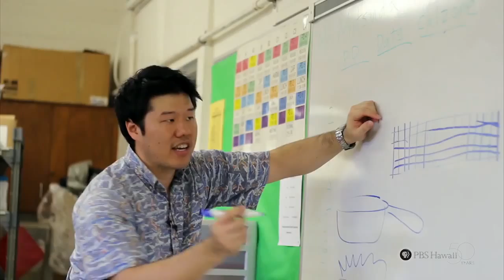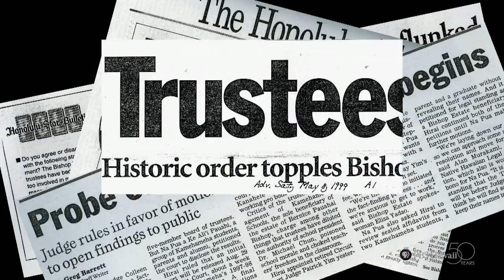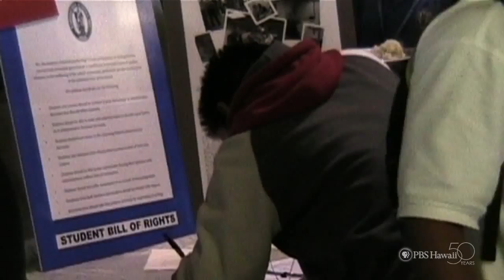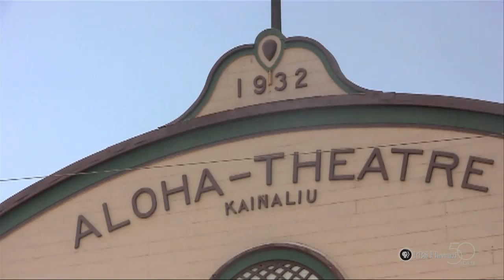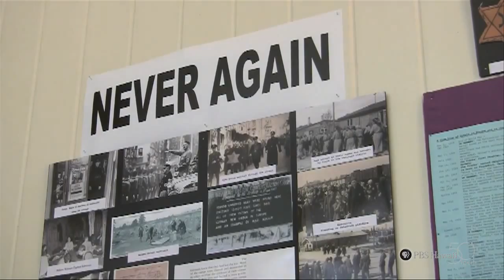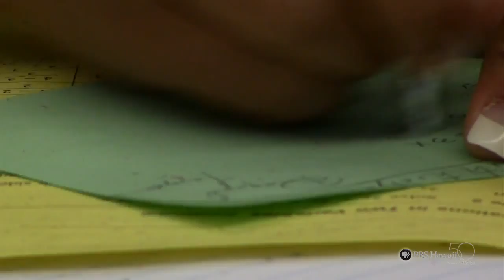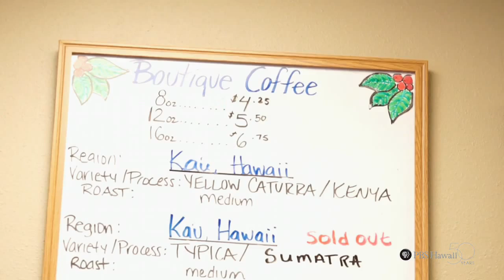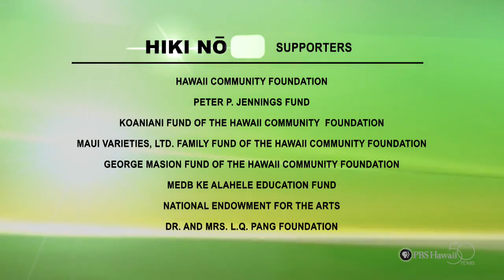PBS Hawaii - HIKI NŌ Episode 704 | Kua O Ka La PCS - Pualaa | ‘Imi Na’auao | Full Program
This episode is the fourth in a series of six shows in which each episode focuses on a specific Hawaiian value. The Hawaiian value for this show is ‘imi na’auao, or enlightenment and wisdom. Each of the following stories reflects this theme:

The top story comes from the students at Moanalua High School in the Salt Lake District of Oahu. They feature Lars Mitsuda, Moanalua’s culinary arts teacher, who combines his passions for food and education by enlightening students on the many life-lessons cooking can teach. From multi-tasking to management skills, to business planning, to working with people, learning culinary arts fosters a wisdom that students can use for the rest of their lives.

Also featured are student-created stories from the following schools:

Kamehameha School Kapalama (Oahu): This story shows how exploring a tumultuous and traumatic episode from the past can enlighten the next generation on how not to repeat history. Here students at Kamehameha Schools Kapalama study and discuss the Bishop Estate “Broken Trust” controversy that led to positive change and transparency in the trust that manages their schools.

Wheeler Middle School (Oahu): Enlightenment and wisdom can come from seeing beyond stereotypes and getting to know people for who they really are. In this story from Wheeler Middle School, a military dependent and a local boy become friends, despite each of their pre-conceived ideas of what the other was “supposed” to be like.

Kawananakoa Middle School (Oahu): Veteran boxing coach Joel Kim bestows gems of wisdom onto his young boxing protégés. If experience is the best teacher, then Kim has earned a PhD from the School of Hard Knocks.

Konawaena High School (Hawaii Island): Live theatre can be a great tool of enlightenment. Such was the case when a stage adaptation of The Diary of Anne Frank enlightened students on the Kona Coast of Hawaii Island about the persecution of Jews in World War II Europe.

Waianae Intermediate School (Oahu): Sometimes the best way to learn about something we know little of is to witness it first-hand. Few middle schoolers have had the experience of knowing someone who is transitioning from the gender they were born with into that of the opposite sex. But when a student at Waianae Intermediate School decided to transition from a boy to a girl, fellow students, teachers, and school administrators became part of a unique process of learning and enlightenment.

Roosevelt High School (Oahu): Some teenagers are wise beyond their years. Roosevelt High School student Satoshi Sugiyama learned through observation that in this age of the internet and social media, the most important connections still happen face-to-face…especially over a cup of freshly brewed coffee.

This episode is hosted by Kua O Ka La Public Charter School on Hawaii Island.